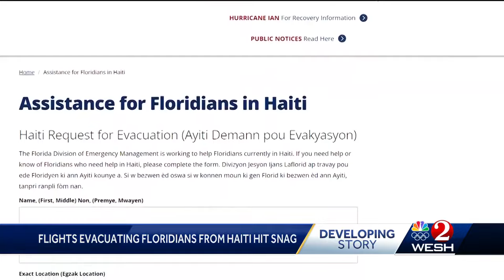Florida officials aim to bring more rescue flights from Haiti amid spike in violence